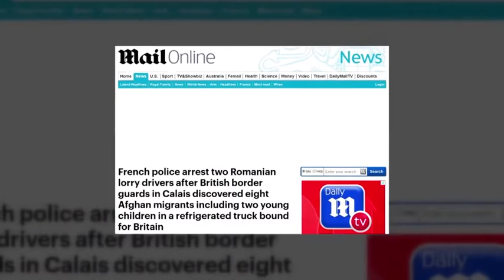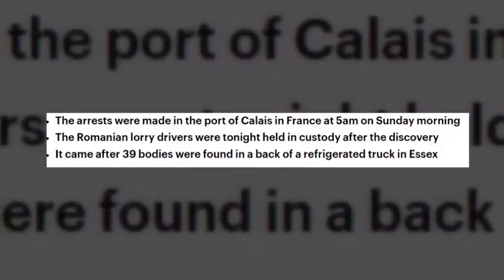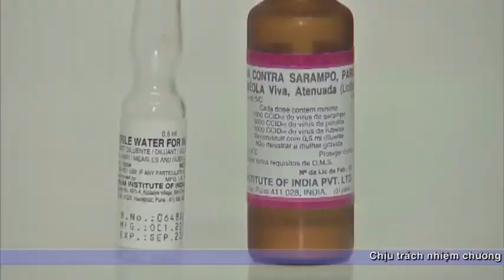03- 11 Thế giới tuần qua bắc kạn. backantv.vn